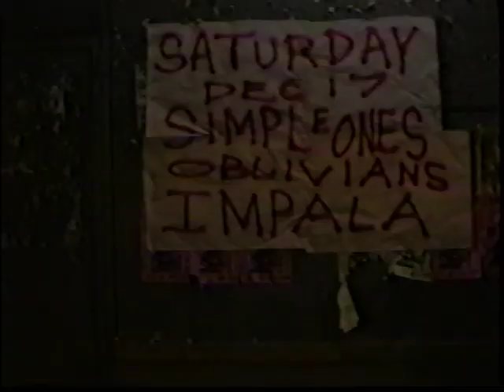antenna documentary first look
The first in a series of sneak peeks at the documentary about the club that changed Memphis.